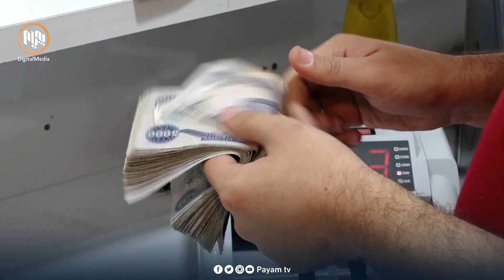حكومەتی ماوە بەسەرچوو چارەسەری بۆ قەیرانەكان پێ‌ نییە و قەیرانەكانی دەخاتە ئەستۆی بەغدا